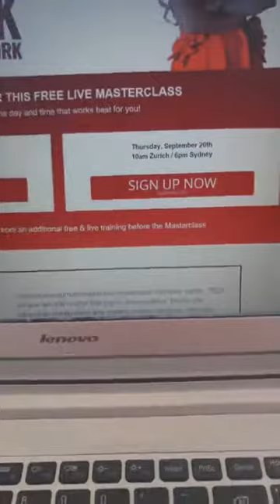Invitaiton à la Masterclass exclusive de Sigrun le 19 et 20 septembre 2018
Ne rates pas cette occasion unique (la dernière en son genre en 2018) et inscris-toi aujourd'hui